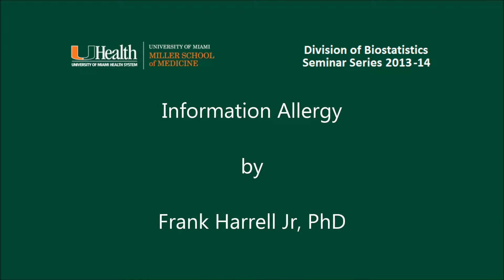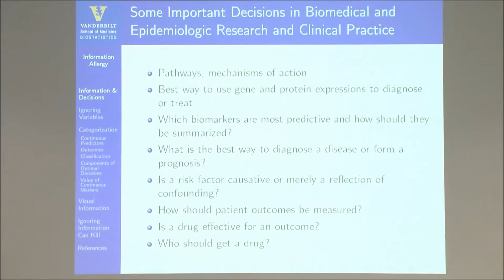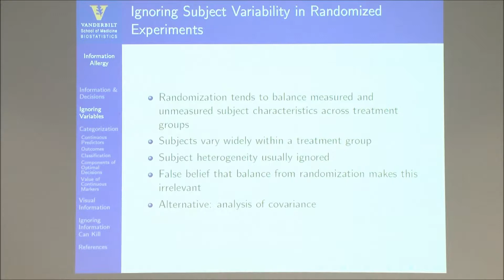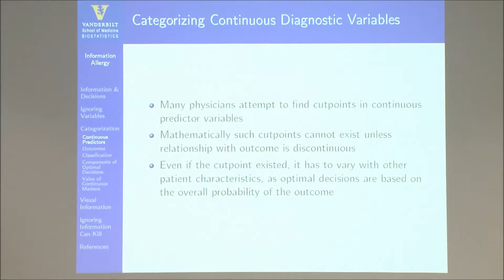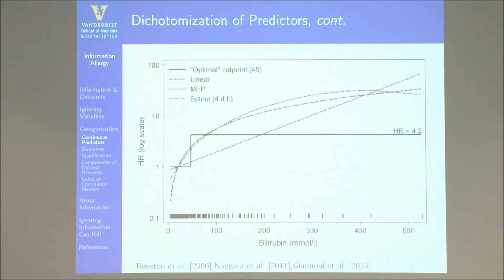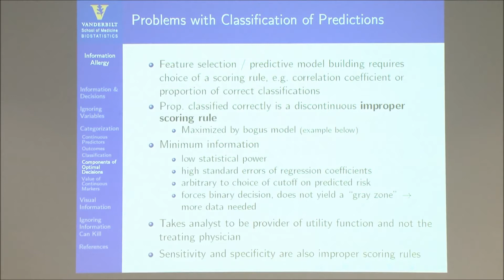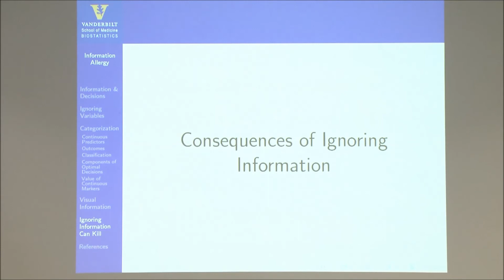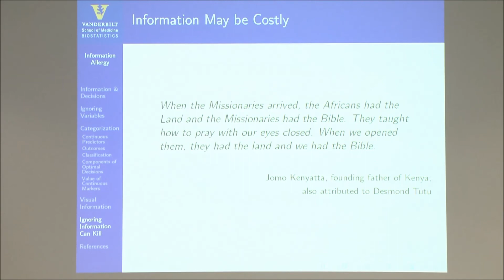UM Division of Biostatistics Seminar Series (2013-14) - Frank Harrell Jr, PhD